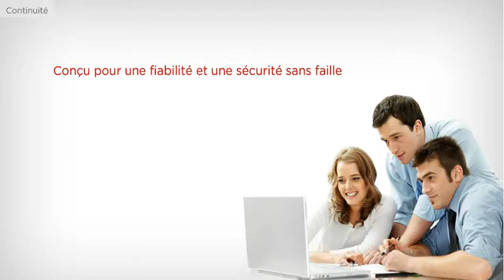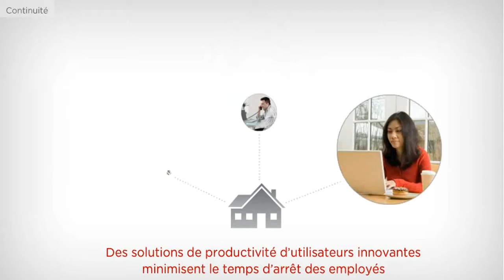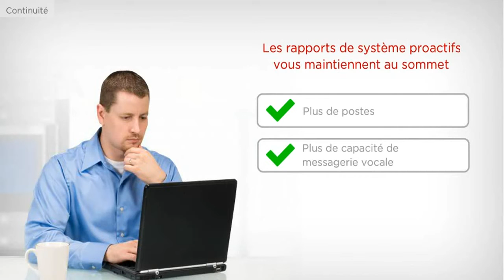artelecom Avaya IP Office 500 Continuité